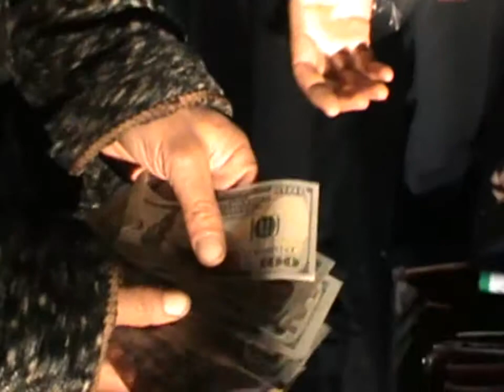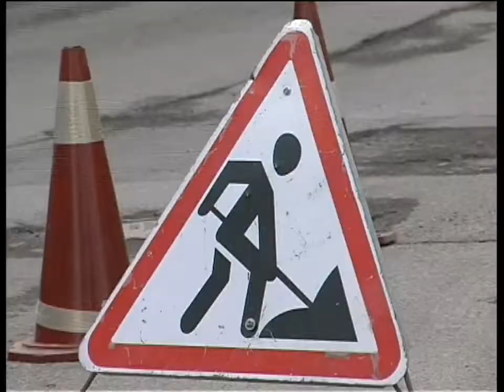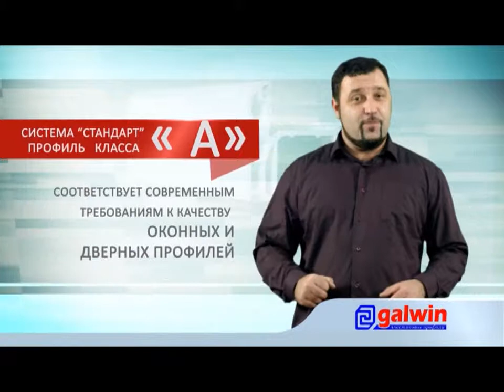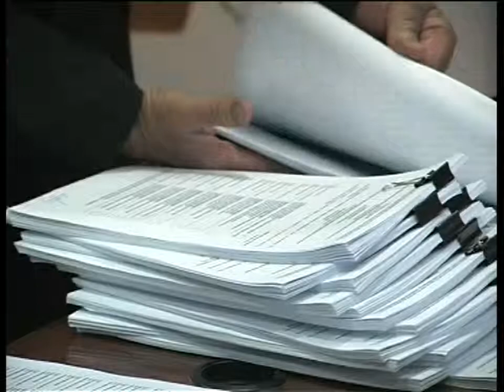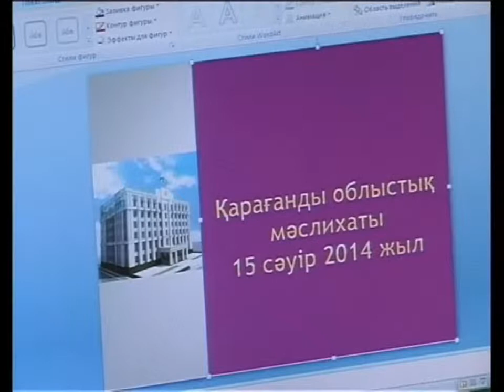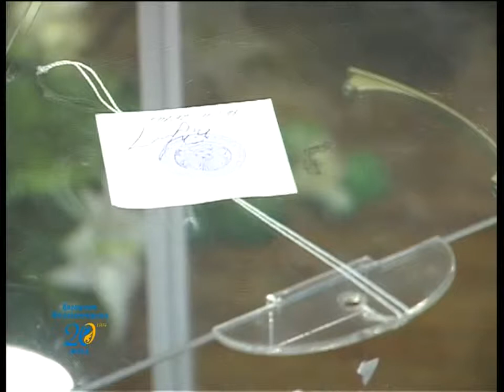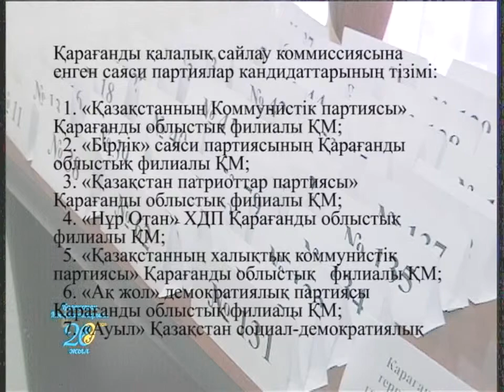Бірінші Қарағанды телеарнасының жаңалықтары - 16/04/2014